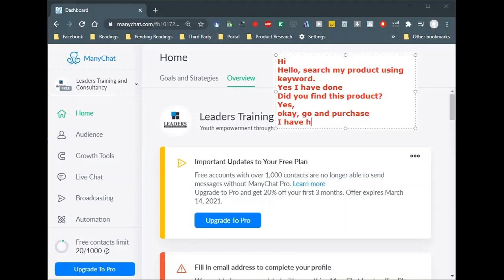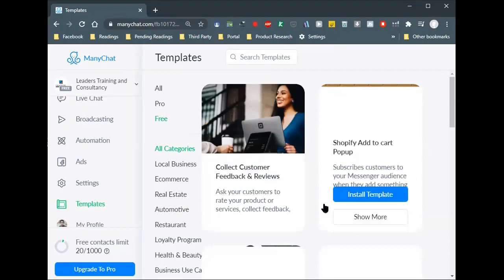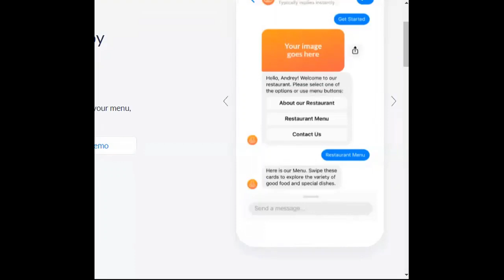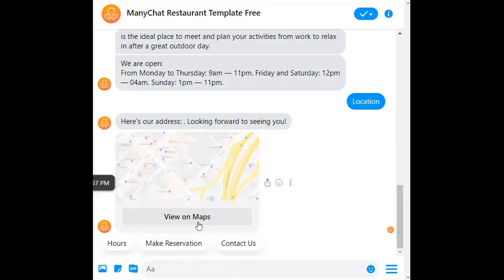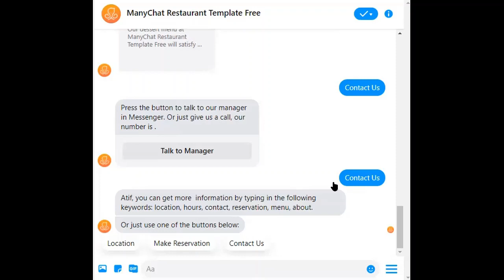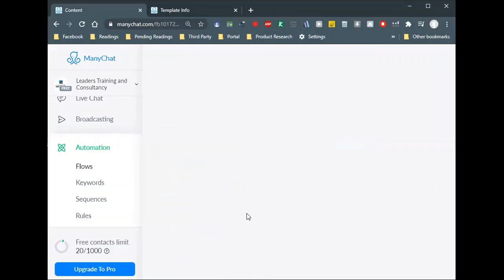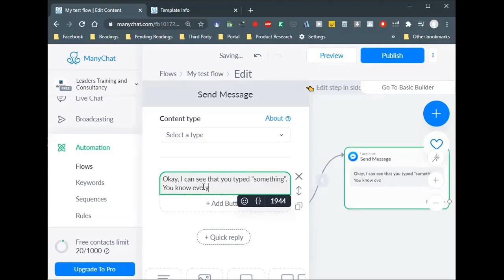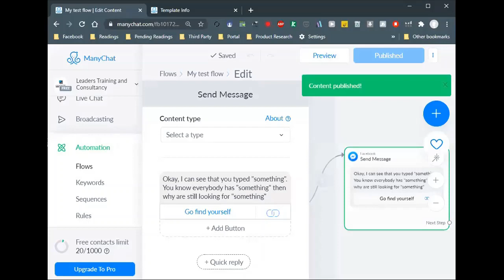Understanding Manychat |Free Amazon VA Full Course Lecture 48 of 49 |eCommerce By The Leaders